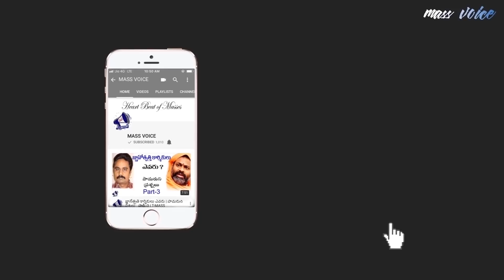kancha ilaiah speech in Dr BR Ambedkar on 61st death anniversary|sundarayya kala kendram|T-MASS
kancha ilaiah speech in Dr BR Ambedkar on 61st death anniversary meeting | sundarayya kala kendram| Kancha Ilaiah Response | T-MASS